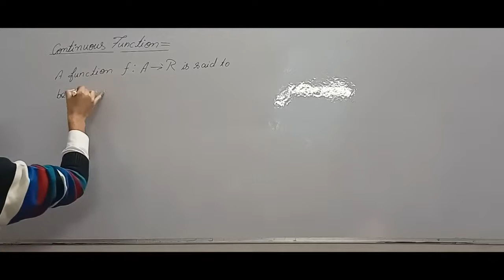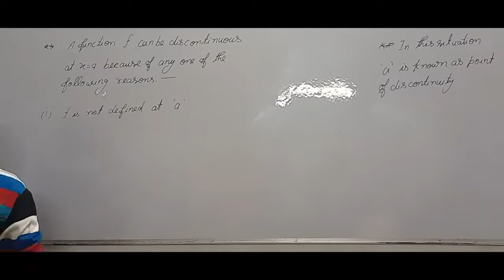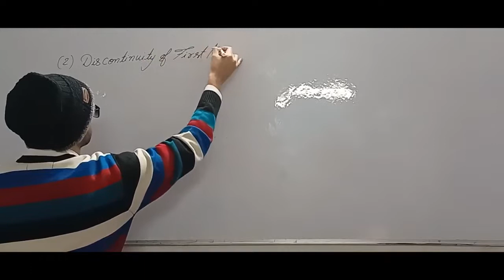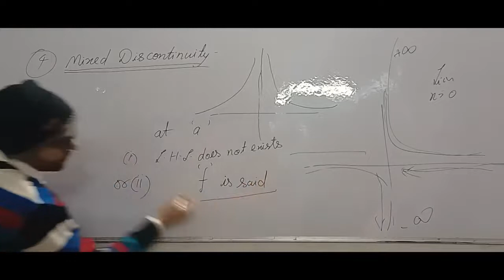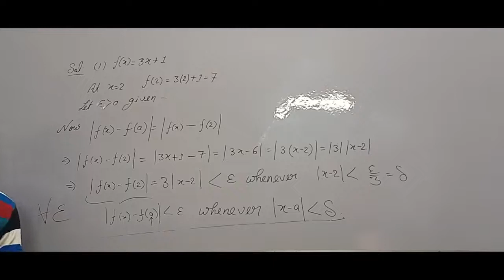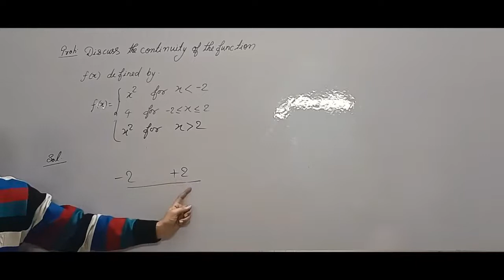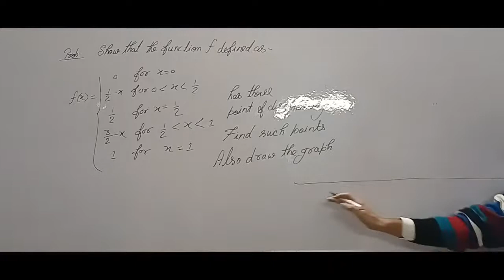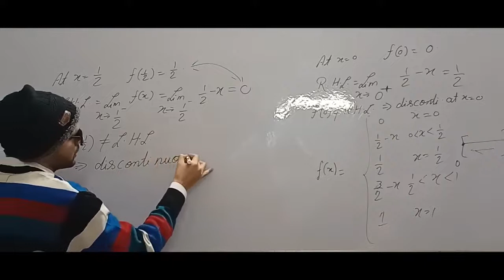CONTINUITY EXTRA CLASS 12-01-2022